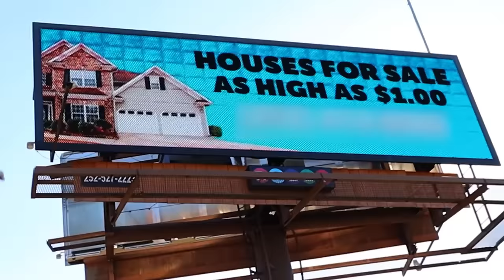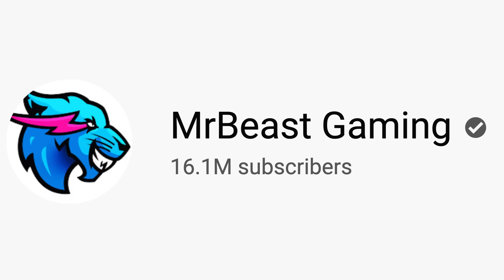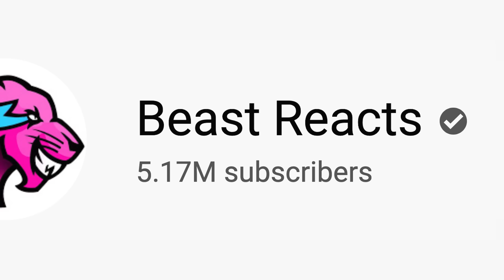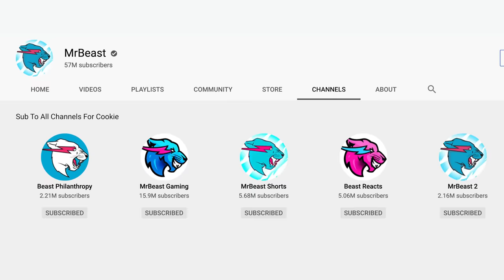How MrBeast Spends More Money Than He Makes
Creator news every Tuesday and Friday

An exclusive interview with YouTuber Mr Beast aka Jimmy Donaldson about his multiple channels (Reacts, Gaming, Philanthropy) and the millions of dollars he loses to make them happen.

00:00 Intro
00:31 Do what MrBeast says
01:11 Who are Colin and Samir
02:20 Why MrBeast is starting so many businesses
03:37 MrBeast's favorite YouTube channel
06:34 MrBeast's early days
08:30 MrBeast on North Carolina vs Hollywood
09:14 Jimmy's plan to fight homelessness
11:45 Why MrBeast has so many YouTube channels
14:43 MrBeast on buying stock in a creator
18:02 MrBeast on the value of mentorship
19:55 Beast Gaming vs Reacts vs Shorts: Choose one
22:30 What makes a YouTube channel investible?
24:22 Why MrBeast is making mobile games
27:27 MrBeast on Beast Burger
28:25 MrBeast on his relationship with his manager, Night Media
29:30 MrBeast on Staffing his companies
30:50 How Mr Beast comes up with ideas
32:10 MrBeast on YouTube's future
37:10 Why MrBeast uses bad cameras
38:13 MrBeast on Celebrities joining YouTube
38:53 MrBeast on the Elon Musk Collab
39:20 Why MrBeast believes in YouTube so much
42:00 $1000 giveaway details

WHO ARE WE:
We’re Colin and Samir, creators based in Los Angeles California. We make videos about the creator economy, and the lessons we’ve learned over 10 years of being on YouTube. We also interview creators and try and get to the bottom of what’s working on YouTube and where the creator economy is headed. We are currently working on building education with creators, if you want to learn more, sign up for our weekly newsletter.